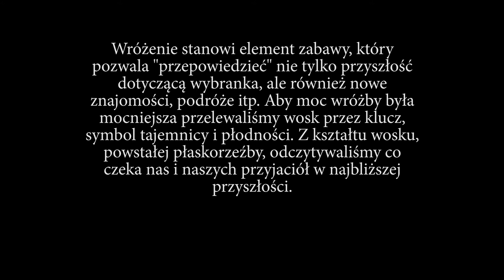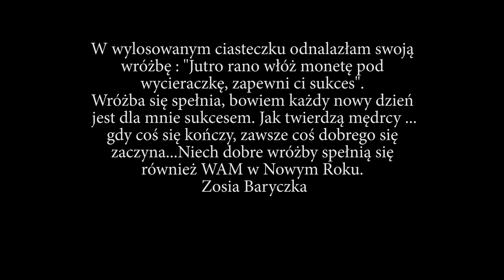Andrzejkowe wróżby w PODGRODZIU